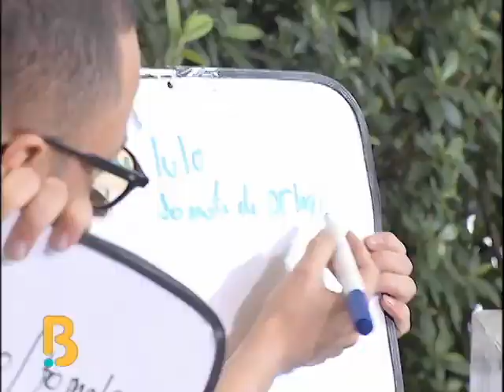Marianne Schaller habla sobre los retos de su embarazo | Bravíssimo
La actriz Marianne Schaller nos dio detalles sobre su rol como Lucrecia en la serie 'Las Villamizar' y reveló algunos secretos del rodaje. Además, nos contó cuáles han sido los retos que ha enfrentado durante su embarazo e indicó que espera con ansias poder tener a su bebé en sus brazos. Schaller confesó que siempre ha sido una mujer rebelde y que esto le sirvió para conectarse con el personaje de Lucrecia. Disfrute de las divertidas historias de esta gran actriz y conozca al gran amor de su vida.